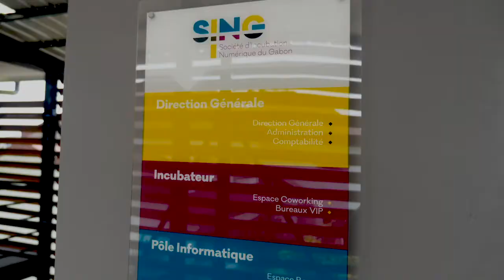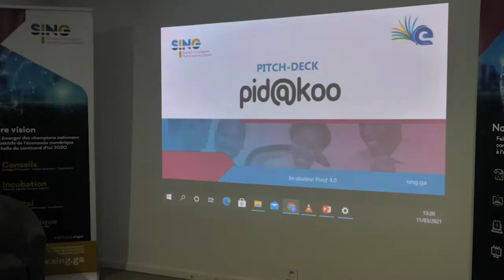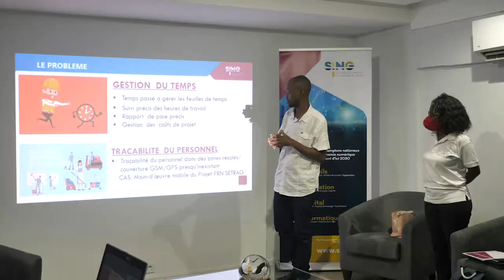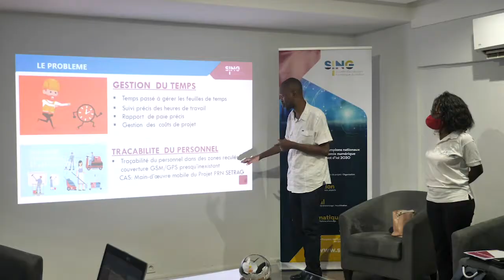SING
Présentation de Demo-DAY à la société d'incubation numérique du GABON